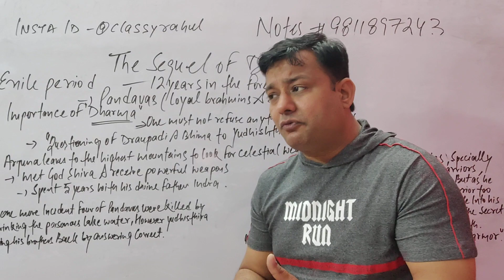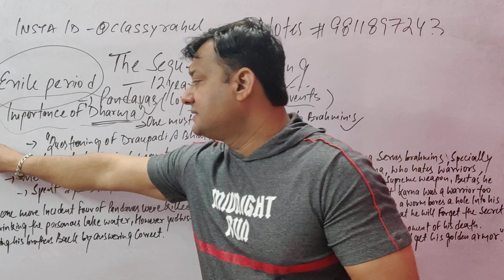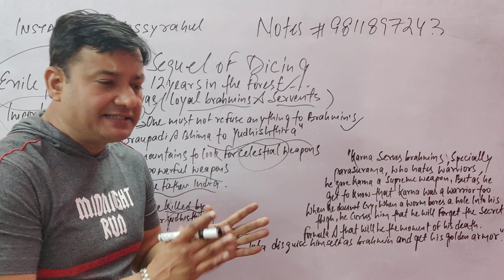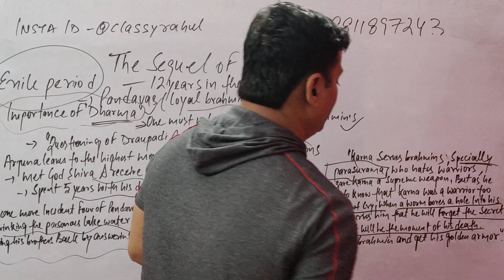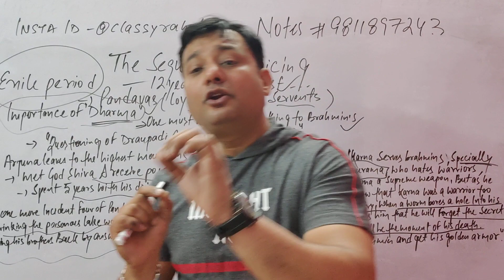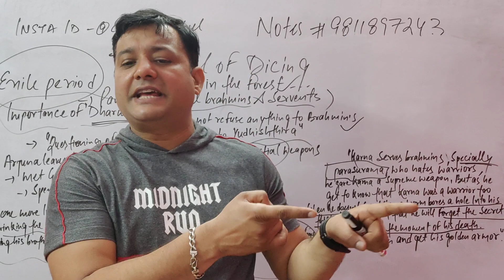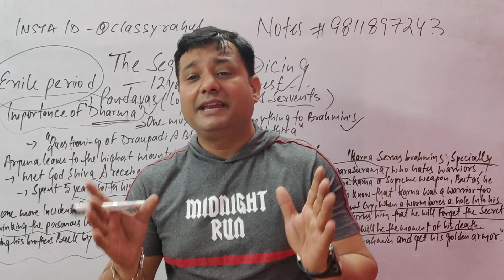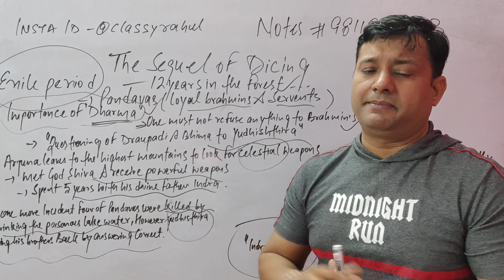THE SEQUEL OF DICING MAHABHARAT ICL@classicwayoflearning